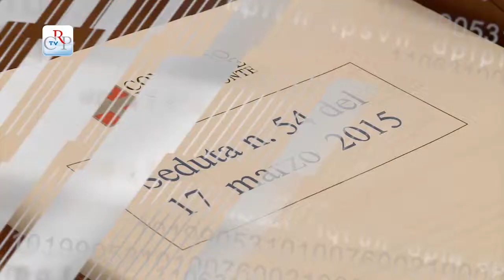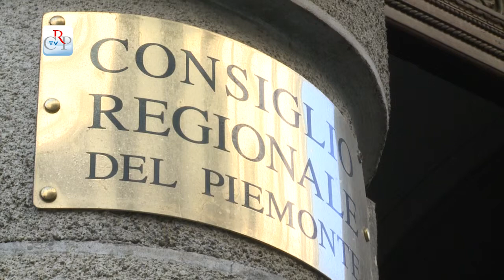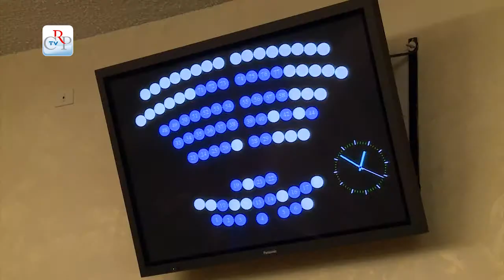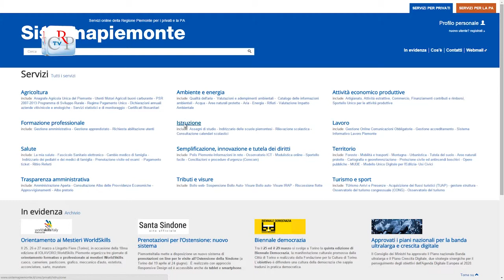CrpTv n.09 del 20 Marzo 2015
Bilancio, esercizio provvisorio
Nuovi cimiteri e crematori
Assegni di studio
Relazione del Difensore civico

Nella seduta del 17 marzo, il Consiglio regionale ha prorogato al 30 aprile l’esercizio provvisorio del bilancio e al 31 maggio il termine per l’istruttoria sugli assegni di studio. L’Assemblea ha poi adottato il piano per nuovi cimiteri e crematori, e approvato diversi atti di indirizzo. Per regolamentare l’utilizzo di fitofarmaci, contro la chiusura dei piccoli uffici postali, a favore della variante stradale della 460 in canavese e sulla donazione degli organi. In apertura di seduta il Difensore Civico ha svolto la relazione sull’attività del 2014, cui è seguito un ampio dibattito.

PRIMO PIANO

01) Bilancio, esercizio provvisorio
Il Consiglio regionale ha approvato la proroga dell'esercizio provvisorio del bilancio 2015 della Regione al 30 aprile. In questi giorni il provvedimento finanziario è all’esame delle Commissioni, anche in attesa che si sblocchi la trattativa con Cassa Depositi e Prestiti sulla rinegoziazione dei mutui, che porterebbe, per il 2015, un minor costo di 160 milioni di euro.

02) Nuovi cimiteri e crematori
L’Assemblea ha adottato il Piano di coordinamento per la realizzazione di nuovi cimiteri e crematori. Questi ultimi dovranno realizzare almeno 1.200/1.300 cremazioni l’anno, per un bacino di riferimento di almeno 5mila decessi. Si prevede inoltre una distanza minima da una struttura all’altra di 50 km, garantendo comunque la realizzazione di un impianto per ogni provincia.

03) Assegni di studio
Il Consiglio ha prorogato di due mesi, sino al 31 maggio, il termine per l’istruttoria del bando degli assegni di studio, per il periodo 2013-14, con uno stanziamento di 16 milioni di euro. La soglia minima del reddito Isee, fissata per avere accesso agli assegni, è stata innalzata a 26 mila euro.
[interviste ad Andrea Appiano (Pd) e Gian Luca Vignale (Forza Italia)]

04) Relazione del Difensore civico
Il Difensore Civico ha svolto la relazione annuale sulla sua attività nel 2014, all’Assemblea di Palazzo Lascaris. Il maggior numero di richieste ha riguardato i servizi alla persona, le opposizioni a dimissioni ospedaliere, la previdenza sociale, l’assistenza pubblica e l’inquinamento ambientale, acustico ed elettromagnetico.
[interviste a Marco Grimaldi (Sel) e Giorgio Bertola (M5s)]